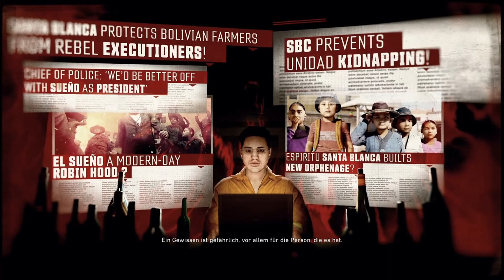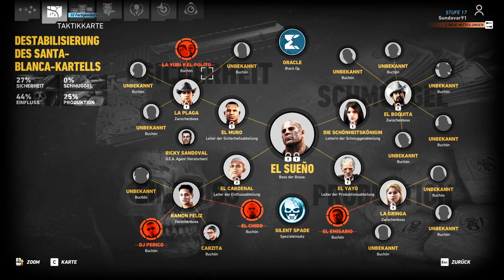Let´s Play Ghost Recon- Wildlands #051- |German (Blind)